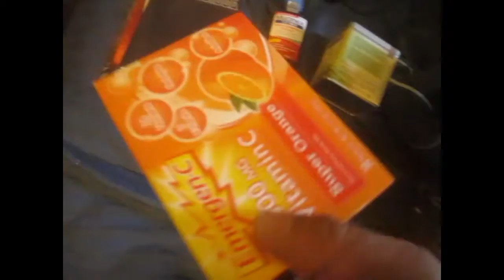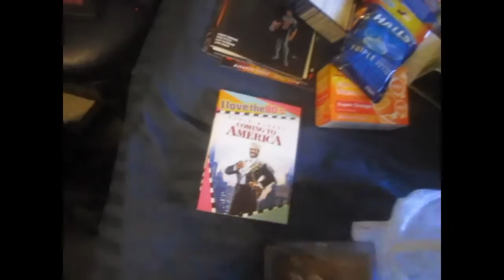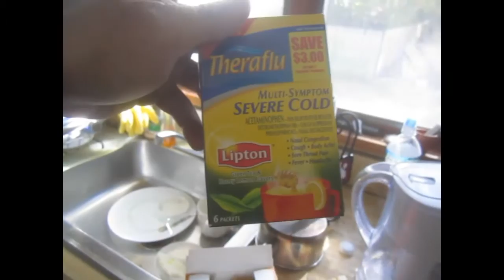Project 365: Day #308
Day #  of my Project 365 of daily videos for 2011

I take a sick day :(